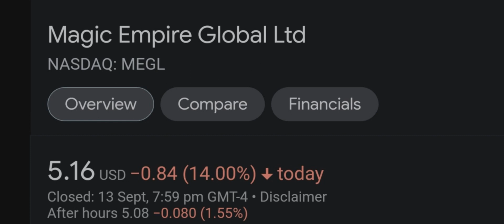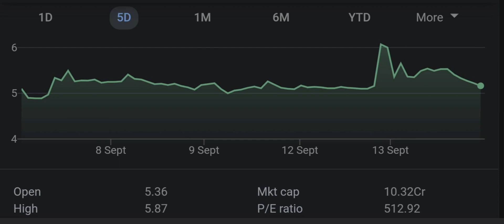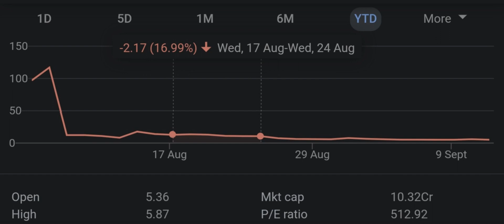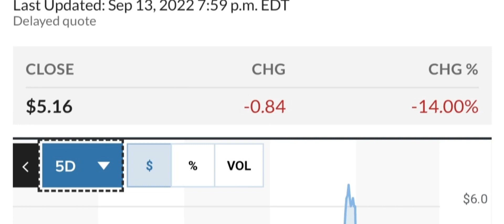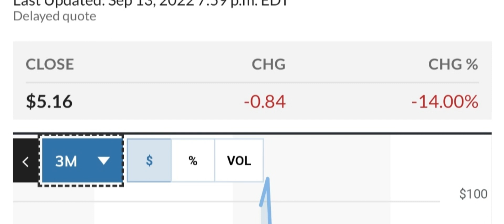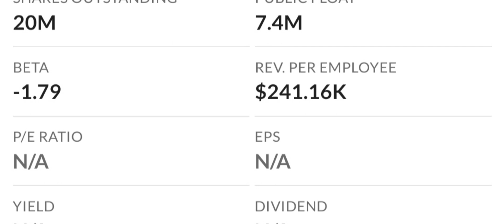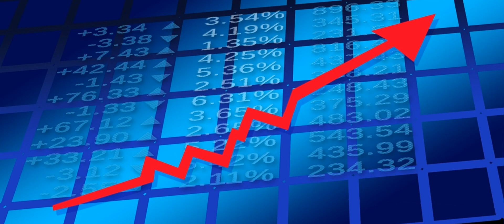MEGL Recap The Next 4 IPOs To Explode Your Questions Answered And More! Moomoo Trade